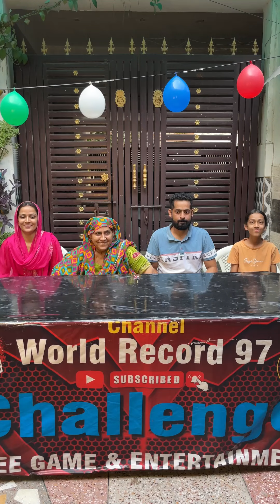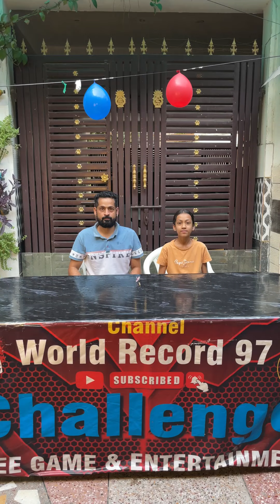Family all time fun, too exciting challenge, keep it!!!